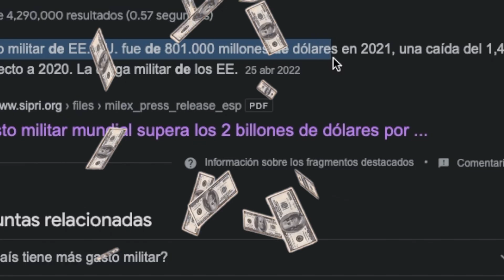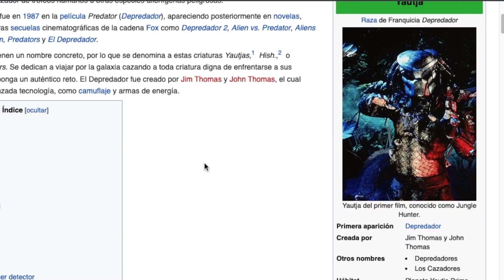Como Vencer a un Asesino Extraterrestre en DEPREDADOR